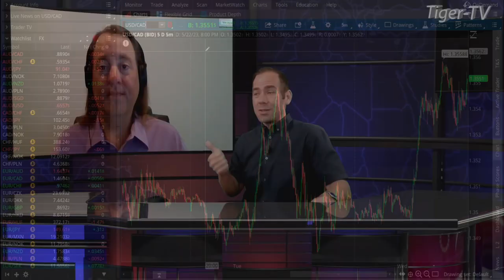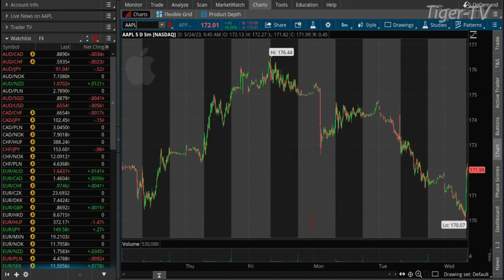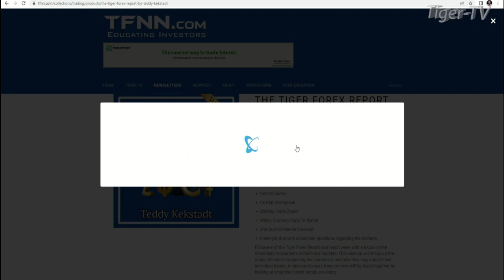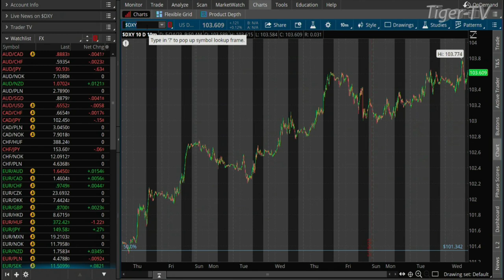May 24th, Teddy Kekstadt on The Morning Market Kickoff- 2022